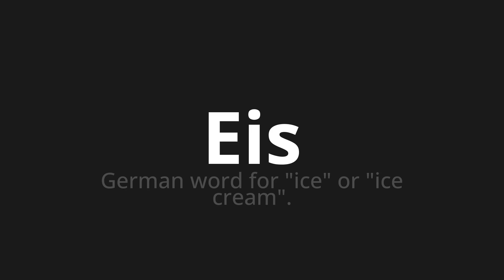How to pronounce Eis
Master the Pronunciation of 'Eis which means ice' - which means : German Word for "Ice" Or "Ice Cream". 📝 with @PronunciationGerman 🎓🗣️ - [Your Guide to German]

Learn to pronounce 'Eis' perfectly in German with our easy and engaging tutorial by @PronunciationGerman! 📖📽️ In this comprehensive video, we provide you with native speaker examples 🗣️👂 and phonetic breakdowns 🎵 to ensure you get the pronunciation just right.

How to say Ice in German